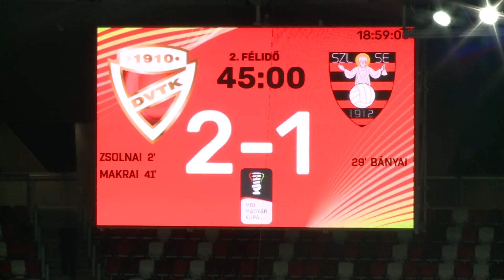DVTK - Szentlőrinc| 2-1 (2-1) | Magyar Kupa| 3. forduló | MLSZTV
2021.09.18. Magyar Kupa, 3. forduló
DVTK - Szentlőrinc| 2-1 (2-1) |
teljes mérkőzés